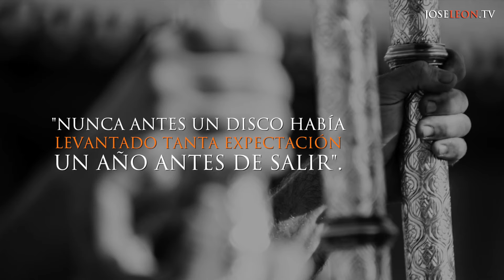José León - "Cien Pisadas hasta la Aldea" (Avance del Nuevo Disco / Abril 2016)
El poeta y compositor José León nos avanza su nuevo disco "Cien Pisadas hasta la Aldea". 100 Sevillanas y Poemas decicados al Rocío en un Disco-Libro con 3 CD´s.